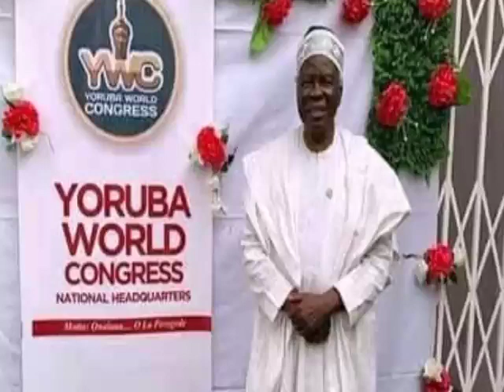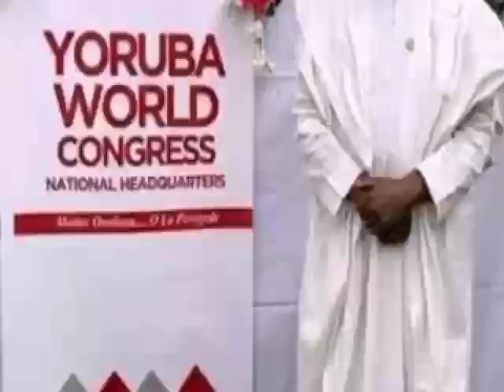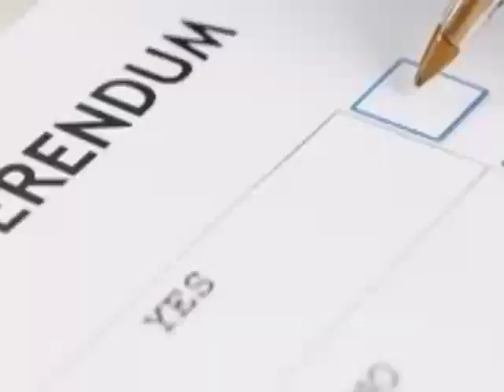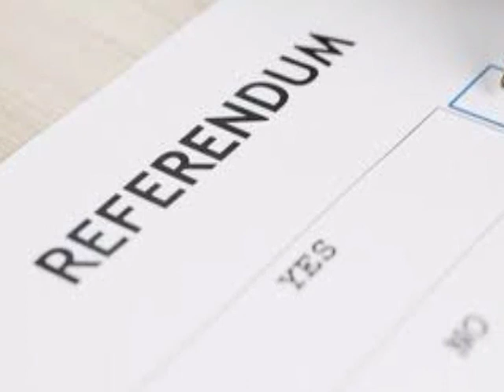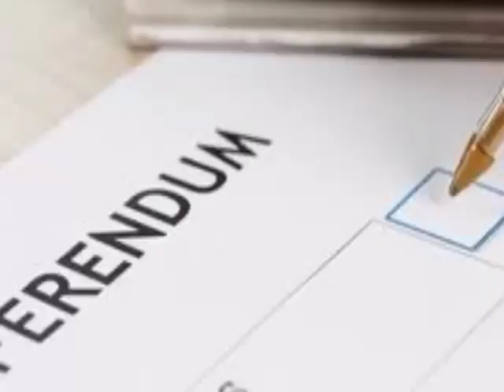Agitat0rs Oduduwa Republic Achieved Big Feat. Involves UN &International Nations. Moves To Do This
Agitators Oduduwa Republic Achieved Big Feat. Involves UN &International Nations. Moves To Do This